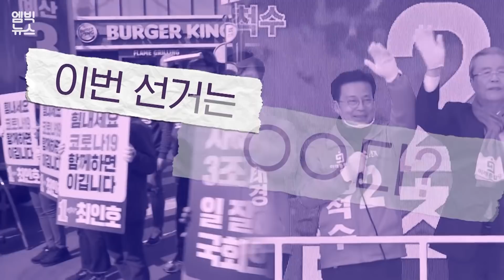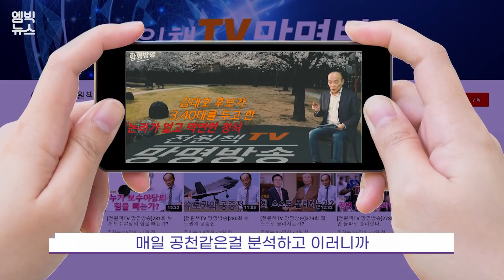예언자급 전망을 보여줬던 전원책 변호사와 신경민 의원의 총선 예측! 선택2020!!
전스트라다무스와 독설의 대가에게 이번 국회의원 선거 전망을 들어봤습니다.